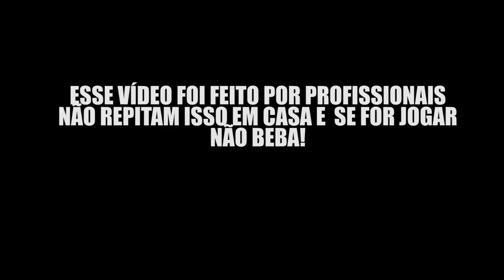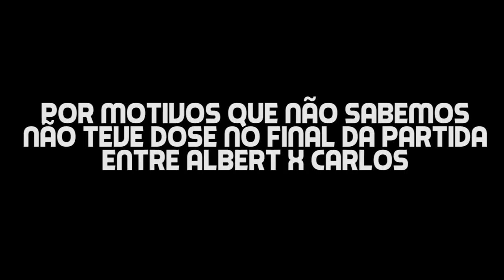COPA CIRROSE 2016 - SE FOR JOGAR, NÃO BEBA! [PES 2016]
É gurizada, o vídeo que muito foi pedido e aguardado aqui no canal saiu, espero que todos comentem se querem mais COPA CIRROSE aqui no canal, e compartilhem também pra ajudar na divulgação do canal!